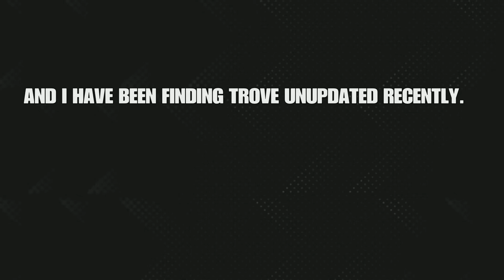Heres a announcement